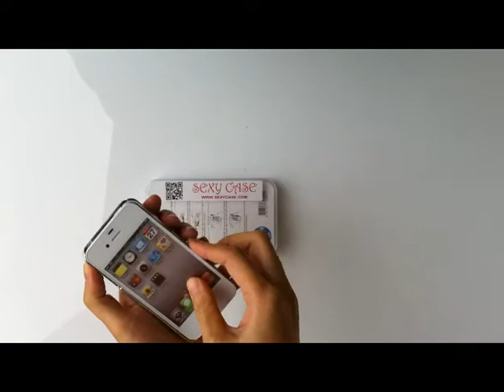iPhone 4 Leopard Grain clip on case cover LIGHT PINK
High Quality Soft Horsehair Hard Case for iPhone 4.
    Fashionable hard case with Leopard Grain design.
    Slim fit plastic grip case (clip-on style)
    iPhone 4 4S Case specifically designed to shelter your iPhone dust, shock, scratches and bumps and other daily damage that caused to your phone!
    Case snaps right onto your phone with no tools required and you can remove it at anytime!
    The installation process is quick, simple, and no phone disassembly is required.